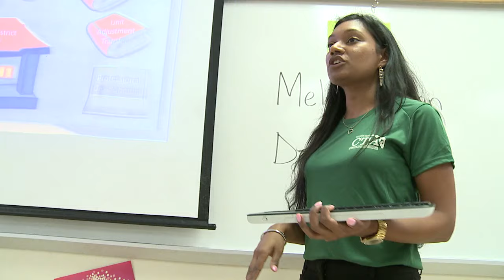Teacher Fest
The School District of Palm Beach County welcomed 800 of their new teachers at Teacher Fest held at Park Vista High School.  This annual event features professional development sessions to insure these new employees have a successful start inside our schools.